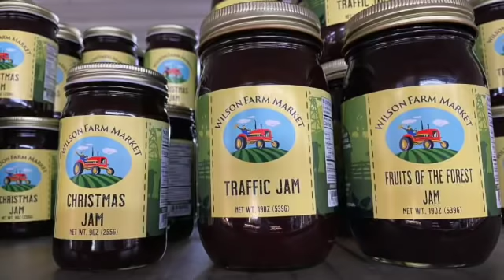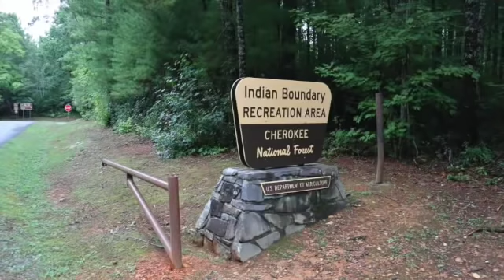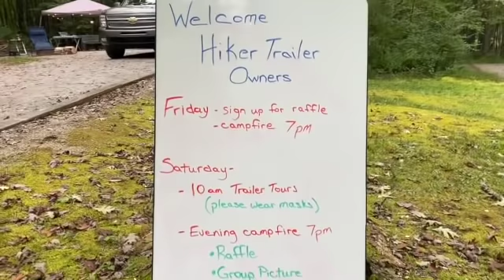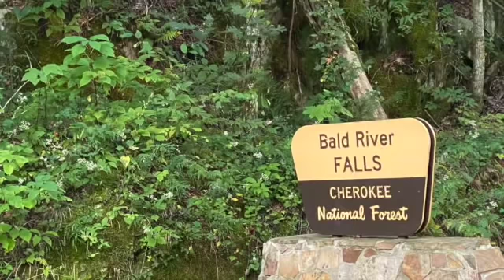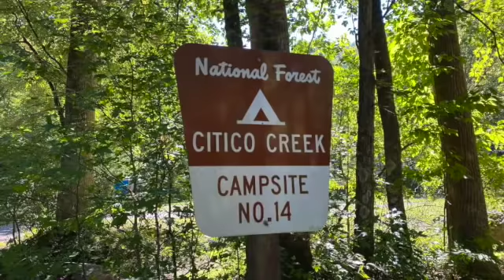2nd Annual Hiker Trailer Campout - East (HTC-E2) - Take a tour of 10 trailers with all new mods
This is the 2nd annual gathering of Hiker Trailer enthusiast on the East side of the Mississippi.  We gathered at Indian Boundary Lake Rec Area in TN, Sept 18-20, 2020.  We had the chance to see 10 different trailers from simple to complex.

*We are a participant in the Amazon Services LLC Associates Program, an affiliate advertising program designed to provide a means for us to earn fees by linking to Amazon.com and affiliated sites. I appreciate your support.